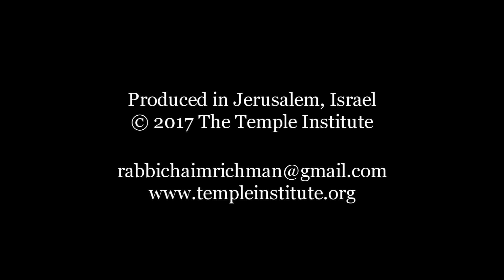Weekly Torah Portion: Eikev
Underfoot and tread upon daily, but not to be taken lightly, ignored or overlooked, the commandment to live in the land of Israel is treasured by G-d and praised greatly by Moshe. The land of Israel itself, embraces, nourishes and cares for its promised people.

Eikev (Deuteronomy 7:12 - 11:25)
Parashat Eikev is read on Shabbat:
Av 20, 5777/August 12, 2017

30 YEARS of the TEMPLE INSTITUTE
SHOW YOUR SUPPORT: